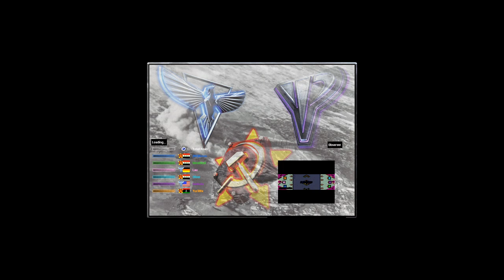Naval match - Red Alert 2 & Yuri's Revenge online